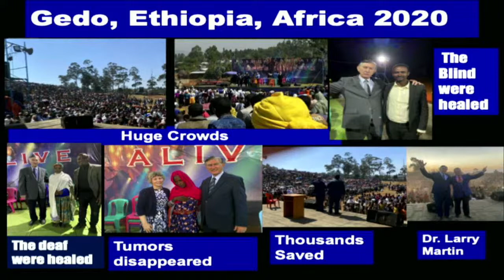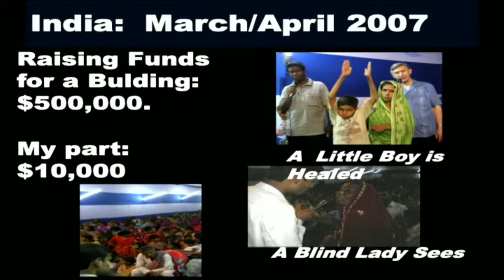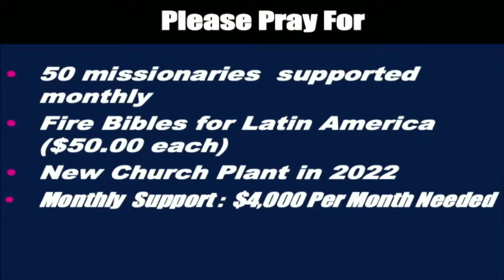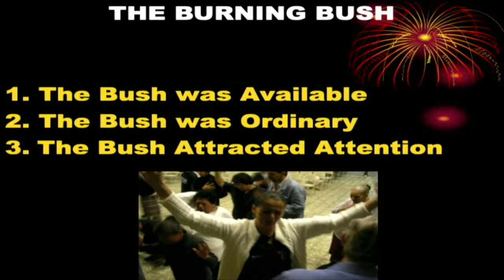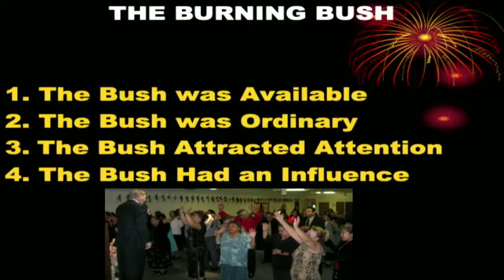Dr. Dole Jones: The Burning Bush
New here?! Go to Livingston.org/connect

Ray Charles - America The Beautiful (Official Video)